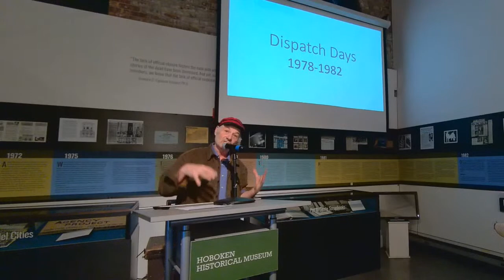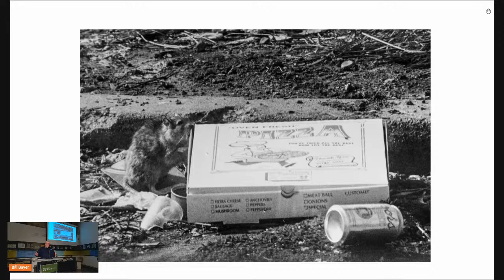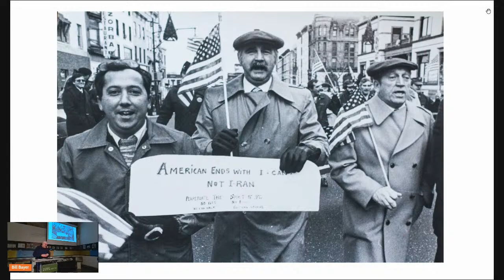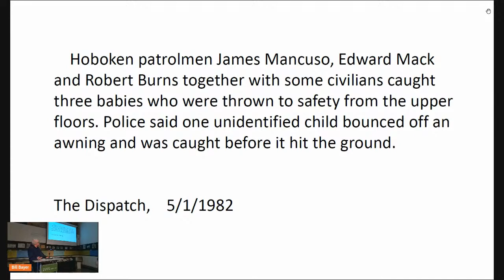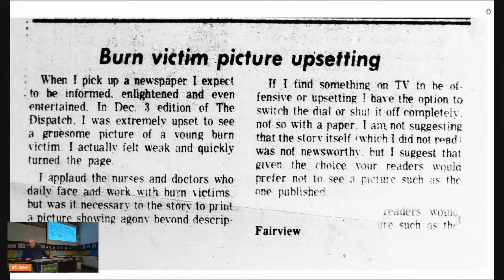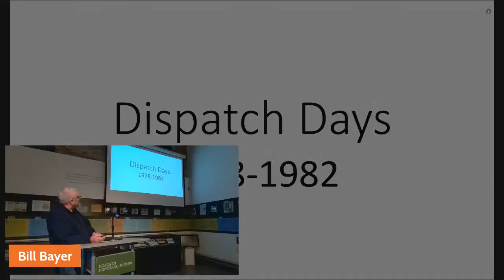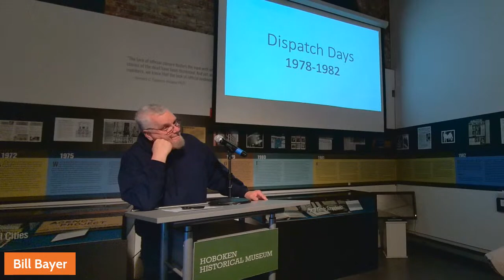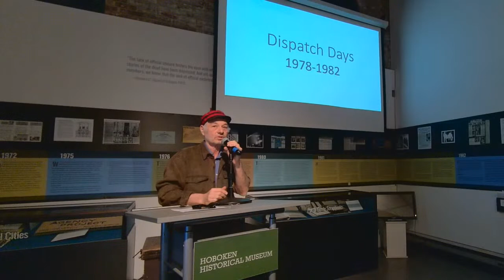Bill Bayer - "Shooting The Fires" Exhibit Event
Join us online Sunday, March 26 at 4pm for "Shooting the Fires" with photojournalist Bill Bayer. It's the 4th in our series of 6 Exhibit Events that complement our Main Gallery exhibit, “The Fires: Hoboken 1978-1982.” Bill worked as a photographer for the Hudson Dispatch at the time of the Hoboken Fires.

Bill will be presenting, "a show and tell. It was a different time back in 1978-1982 in Hoboken. People were on edge due to the horrific fires and the death toll that kept climbing, with no apparent end in sight. I'm going to talk about what it was like to work and report here - through photos - during that time period." Bill also says, "To this day, I hate this word, 'gentrification.' To me, that word represents oppression, death, community destruction, greed, bigotry — the word gentrification needs to be taken out of the English language."